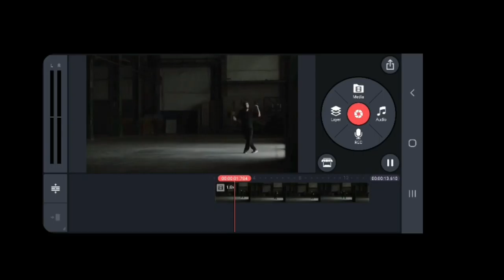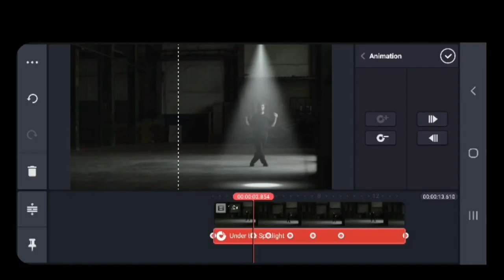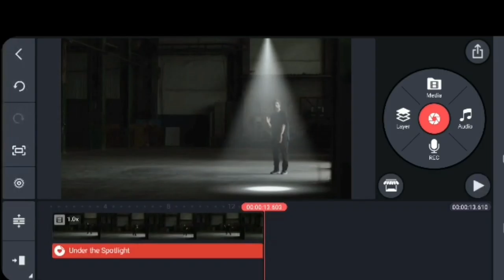spotlight Effect on your video with kinemaster App. Spotlight Effect on video.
welcome to TotalTechno Channel. All Tipes Tutorials, Mobile Settings, Unboxing, Product Review in Bengali.

spotlight Effect on your video with kinemaster App.
 Spotlight Effect on video.
kinemaster app
video graphic
video editing